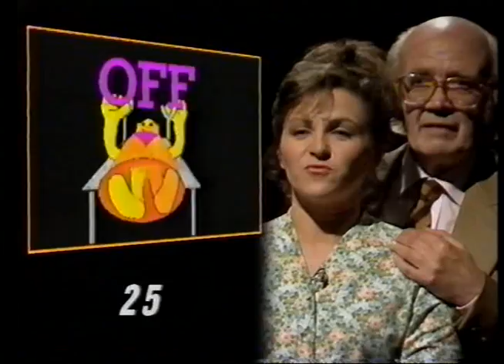catch phrase 2/2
A fun moment from the game show 'Catchphrase' in 1990 (This one's for you, Gerry, just to show I CAN crack a smile!  ;-p)